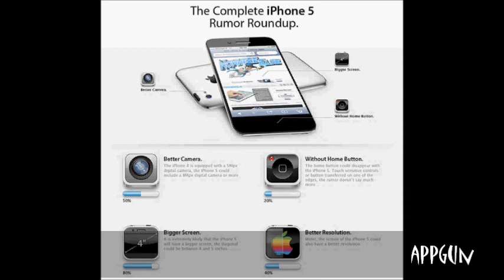Brilliant iPhone 5 Features Coming this Summmer!!!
This is all true. These features are all confirmed.